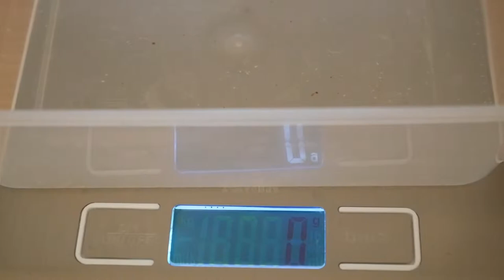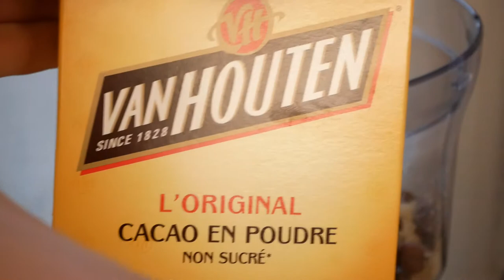My own energy bar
52g salted peanuts
141g dates
57g hazelnuts
50g almond flour
1ts coconut oil
1ts cacao
some water